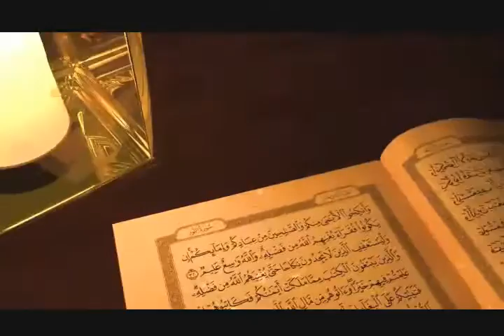UBAID UR RAHMAN FAROOQUI - TASAWWUR MEN JO (NAAT) TAHAFFUZEDEEN CONFRENCE